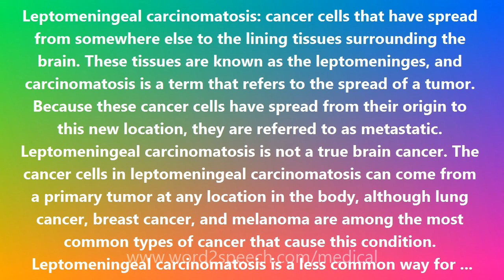Leptomeningeal carcinomatosis - Medical Definition and Pronunciation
Title: Leptomeningeal carcinomatosis

Leptomeningeal carcinomatosis: cancer cells that have spread from somewhere else to the lining tissues surrounding the brain. These tissues are known as the leptomeninges, and carcinomatosis is a term that refers to the spread of a tumor. Because these cancer cells have spread from their origin to this new location, they are referred to as metastatic. Leptomeningeal carcinomatosis is not a true brain cancer. The cancer cells in leptomeningeal carcinomatosis can come from a primary tumor at any location in the body, although lung cancer, breast cancer, and melanoma are among the most common types of cancer that cause this condition. Leptomeningeal carcinomatosis is a less common way for metatstatic cancer to involve the brain and occurs in about 5% of people with cancer. Most commonly, cancers that spread to the brain form one or more solid masses inside the brain tissue. In this case, however, the cancer cells spread out through the lining that coats the brain. Without treatment, leptomeningeal carcinomatosis is rapidly fatal. With chemotherapy, the survival may be prolonged to an average of 3 to 6 months. Leptomeningeal carcinomatosis is sometimes referred to as meningeal carcinomatosis.  REFERENCE: Grossman SA; Krabak MJ. Leptomeningeal carcinomatosis. Cancer Treat Rev. 1999 Apr;25(2):103-19.